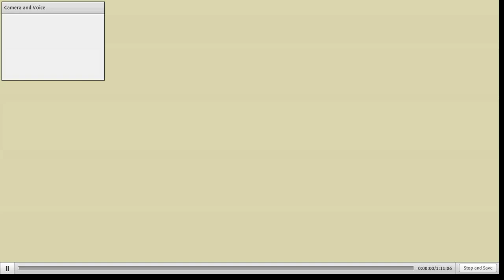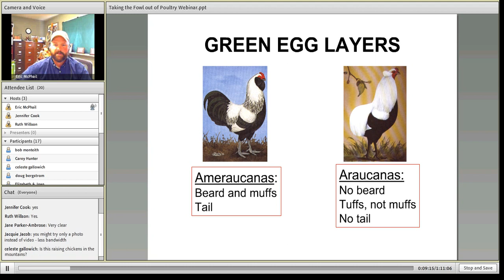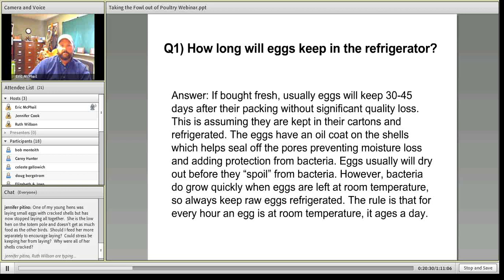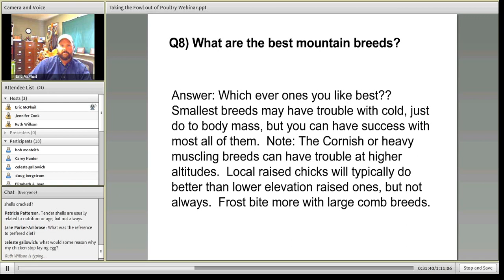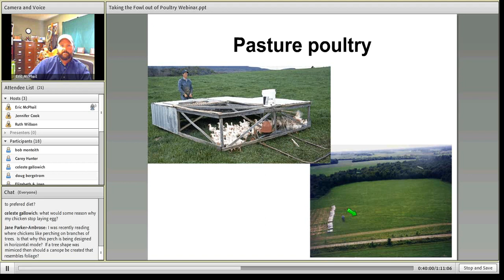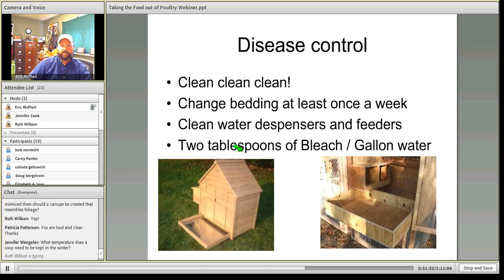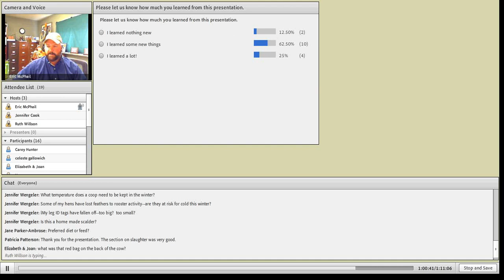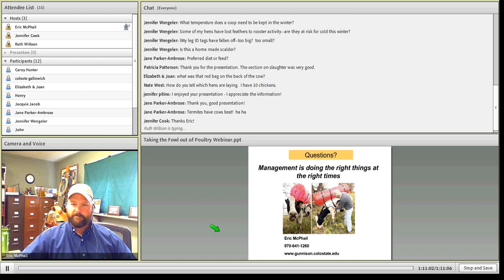Considerations for Raising Chickens on Your Property